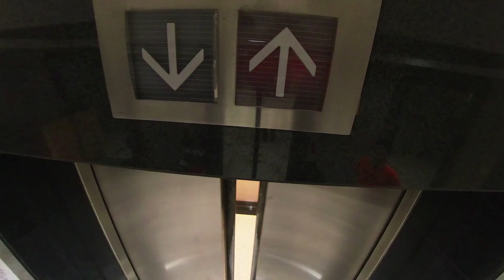Airespring Philippines | We're all in this Together (High School Musical)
-Company Use only
-Highschool Musical Music
-Were all in this together